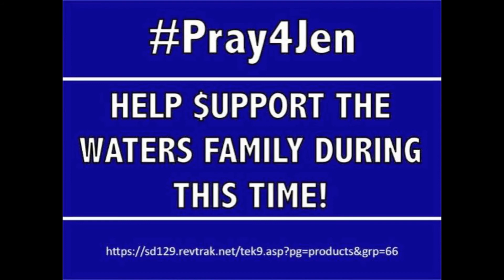WAHS BREAKTHROUGH SPONTANEOUS WORSHIP 1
Breakthrough is a student led prayer club that meets once a week.
This week worship was amazing!!! We dedicate this to Jen Waters a West High Grad that was in a tragic accident and is undergoing her 4th surgery today. WE ask that you listen and Pray4Jen Psalms23 NeverStopPraying She will be 100% healed!!!